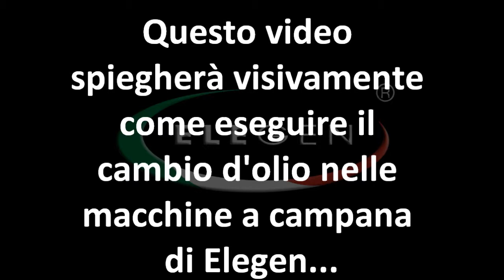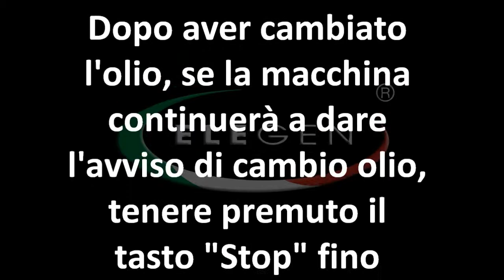Video Manuale Cambio olio campana da banco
In questo video spieghiamo come cambiare l'olio nelle macchine a campana serie Clever Basic e Plus , Kubo Basic e Plus e Sfera.

Telefono 0522/859721
Telefax 0522/767677

Ringraziamenti

La Elegen di Quaglia Luigi tutta,
In particolare lo staff:

Direttore Tecnico

Federico Quaglia

Direttore Video

Federico Quaglia

Montaggio

Federico Quaglia

http//youtube.it